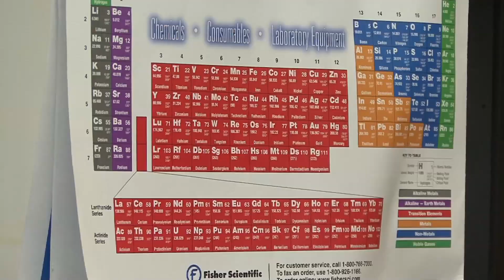NSF Undergraduate Research Experience in Chemistry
The chemistry department at Kansas State University offers a 10-week REU summer research program, which gives undergraduate students the opportunity to perform important research in a laboratory setting. The REU is funded by the National Science Foundation and Department of Defense. Astrid Olivares explains how this program has changed her life.

For more information about Kansas State University's Chemistry REU program,